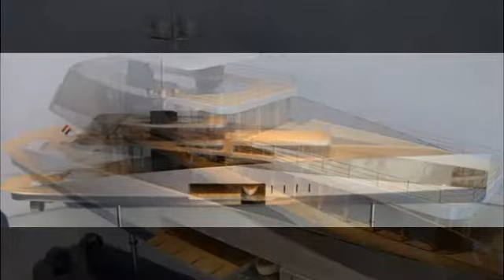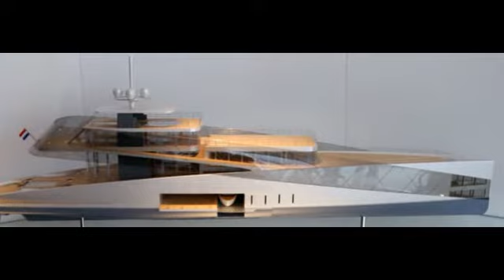Feadship Royale Concept Superyacht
Earlier this month, Feadship Royal Dutch Shipyards released a teaser video promising a “sovereign surprise” at this year’s Monaco Yacht Show. On Wednesday the company took the wraps off in Monaco as it unveiled a scale model of its 2013 Feadship Future Concept. Dubbed the Feadship Royale, the concept is designed to mark this year’s ascension to throne of King Willem-Alexander of the Netherlands.

ADVERTISING
 Profile rendering of the Feadship Royale The glass hide away of the Feadship Royale Tender dock of the Feadship Royale Tender dock of the Feadship Royale closed
The brief from Feadship was to give its draftsmen free reign and let them design a concept royal superyacht for King Willem-Alexander and Queen Máxim to use for personal and official purposes. Feadship has already built a number of royal yachts including ones for the Shah of Persia and the Saudi royal family, and in 1937 Feadship designed the Piet Hein, which was a wedding present from the Dutch people to King Willem-Alexander’s grandmother, Princess Juliana, and Prince Bernhard.

The final result is, in terms of design, a study in contrasts – if not contradictions. According to the brief, this has to be a home-away-from-home, a showcase for Dutch industry, and a place for meeting other heads of state. It also has to reflect the nature of the royal family and the Dutch nation. It has to be open, yet private, designed for the modesty and practicality of a bicycle monarchy, yet palatial enough for diplomatic receptions and trade missions.

The end result is no skylark at a length of 86 m (282 ft), 14 m (45 ft) abeam, and a draft of 2.5 m (15 ft). With a transatlantic range, it has room for the King and Queen and their three children, eight guests, and 22 crew.

The most striking feature is the all-glass superstructure that draws on Feadship's experience in building with the material. “While recent builds such as Venus have already established our leading position in this highly specialized area, Feadship Royale deploys glass to an unprecedented degree,” says Tanno Weeda, one of the design team. “Having a full-height glass superstructure is a challenging concept but we are convinced that it is now technically possible. As more and more glass is used on land-based projects, our sophisticated clients have the right to expect the same on their superyacht. Ovens of the size required to bend giant glass panels are now available, and Feadship has the design and construction expertise to ensure total safety at sea.”

“The expansive glass in the superstructure and interior is inspired by the transparent nature of the Dutch, who pride themselves on their no-nonsense honesty and openness,” Feadship says. The glass floors provide light to the grand three-story atrium that serves as the reception space and exhibition area, and there is a sweeping walkway and facade that connect decks. Bulwarks are left out to allow in natural light.

The ship’s plan also reflects two natures. Many areas, such as the beach club and the main deck, are very open and allow direct contact between the royal family and the people, as well as allowing small private tenders to dock alongside. There are also private apartments for the royal family, including four suites, a lounge and a country kitchen area, as well as an area on deck giving them seclusion. In addition, there is a drive-through tender dock for coming and going with greater discretion and security.

The most spectacular part of the royal family area is the three-story glassed-in retreat in the bow with one-way glass that can only be entered through the royal apartments. It’s very daring from an architectural point of view, though it’s hard to imagine an engineer seeing it and not breaking into a cold sweat.

In terms of performance, the Feadship Royale is designed to do 17 knots thanks to two Riim drive thrusters rated at 1,500 kW each. These, along with the ship’s systems are powered by two medium-speed 2,219 kW diesel generators and a 400 kW generator. Feadships says that this system exceeds the IMO Tier III and EPA Tier 4i lower emission regulations that come into effect in 2020.

“Feadship Royale is not an official gift for their majesties, although we do hope they have fun exploring our thinking on their behalf,” says Farouk Nefzi, marketing and brand director at Feadship. “Feadship has built a number of stately superyachts for sovereigns from around the world. We also designed Piet Hein, a gift from the Dutch people to King Willem Alexander’s grandmother Princess Juliana on the occasion of her marriage in 1937. It is fair to say that we are rather proud of this royal heritage.”

The Feadship Royale is just a concept and it unlikely ever to be built, but Feadship has been known to include concept elements in its production yachts.